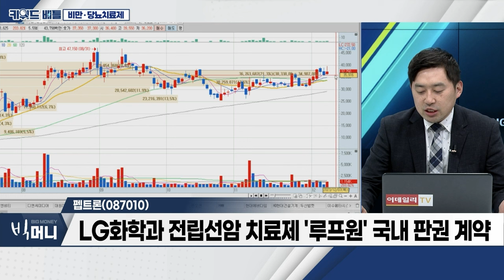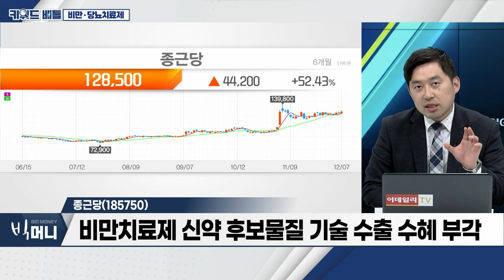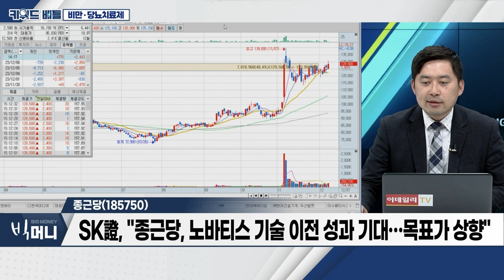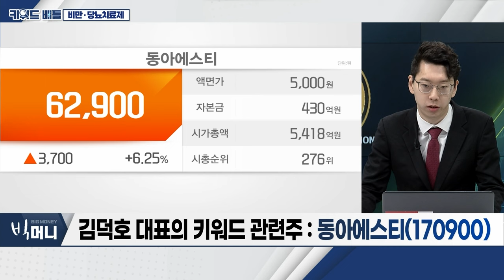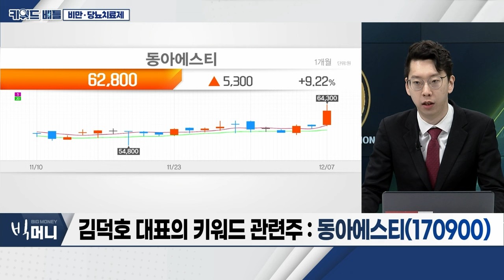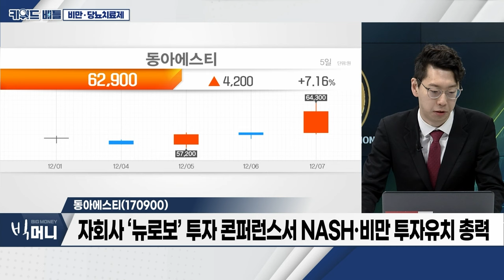펩트론(087010), 종근당(185750), 동아에스티(170900)... 비만·당뇨 치료제_키워드 배틀 (20231207)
비만·당뇨 치료제
- 약세장 속 외국인·기관 매수 유입
- 美 증시 ‘대장주’ 견조한 흐름
- 일라이릴리 희귀혈액암 치료제 '제이피르카' 적응 증
- 노보노디스크, 프랑스 생산공장 3조 추가 투자
- 로슈, 비만치료제 시장 참전... 美 신약 개발업체 인수
- 2030년까지 글로벌 비만치료제 시장 70조 원 성장 전망

펩트론(087010)
- 의약품 설계·제조기술 개발·신물질 발굴업 영위
- 자체 개발 당뇨·비만 치료제 기술 수출 기대감 작용
- LG화학과 전립선암 치료제 '루프원' 국내 판권 계약

종근당(185750)
- 건강기능식품 개발 전문기업
- 비만치료제 신약 후보물질 기술 수출 수혜 부각
- SK證, "종근당, 노바티스 기술 이전 성과 기대... 목표가 상향”

- 자회사 ‘뉴로보’ 투자 콘퍼런스서 NASH·비만 투자유치 총력